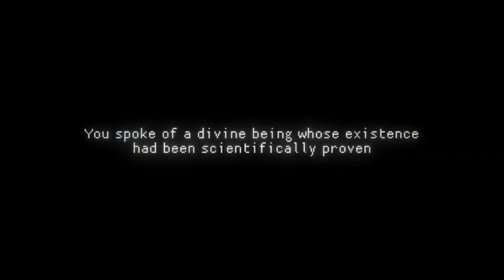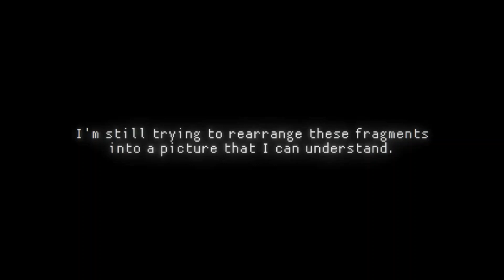Immanence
We finally reach the end, which does explain some things. To explain the skip in the video, I wanted to get past those guys that can kill you. If you die from them you have to start at the beginning of the level.